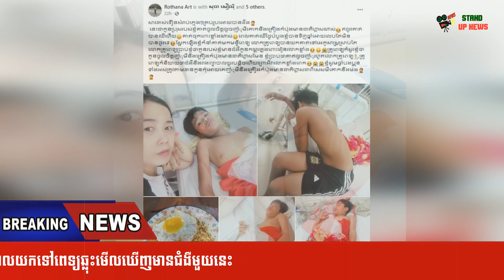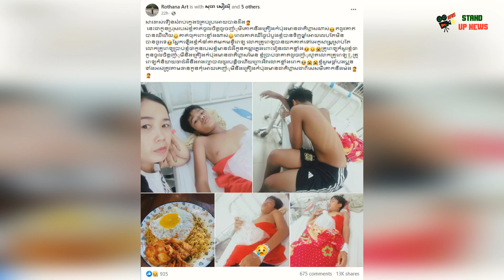ម្តាយអាណិតកូនពេកចង់ស្ទះបេះដូង! កូនប្រុសចូលចិត្តលួចញ៉ាំមីគោក គ្រឿងកំប៉ុង ពេលយកទៅពេទ្យ, Stand Up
​ក្តៅៗ ម្តាយអាណិតកូនពេកចង់ស្ទះបេះដូង! កូនប្រុសចូលចិត្តលួចញ៉ាំមីគោក គ្រឿងកំប៉ុង ពេលយកទៅពេទ្យឆ្លុះមើលឃើញមានជំងឺមួយនេះ, Stand Up